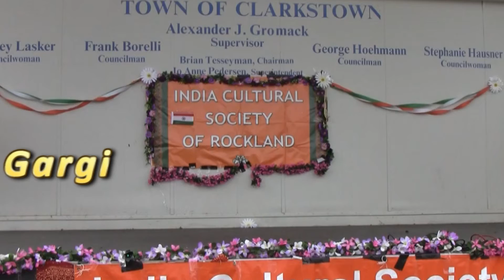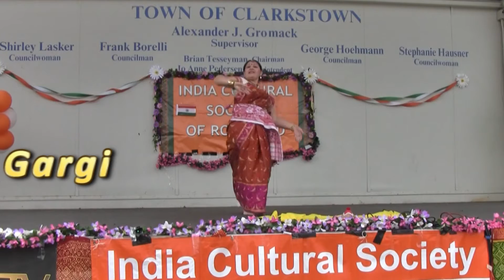NE India dance medley by Gargi - asavari.org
NE India is culturally very rich and well organized... i have tried my v best to compile the dances of the individual states... usually, they do a group dance, thereby, it was difficult for me to do all as a solo... but 'where there is a will, there is a way'... i didn't get a music from Sikkim but next time will include their dance as well in my collection... please enjoy this dance... also, i once again, would like to thank Ajayveer Chapotkat and his team for giving us this opportunity to showcase this dance... usually, people don't like to see something different, something unusual... but often that rings better, so check it out!